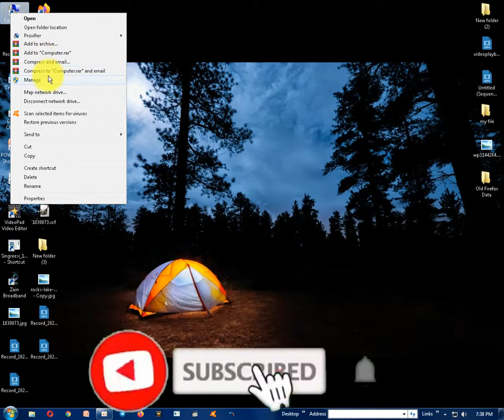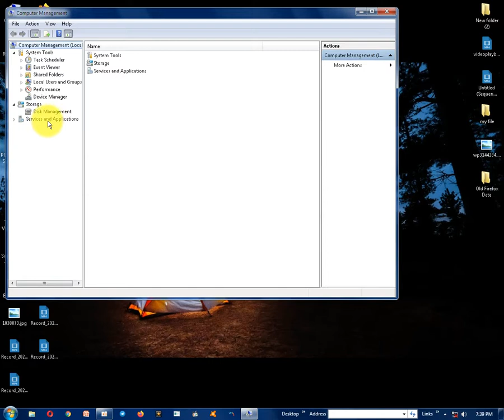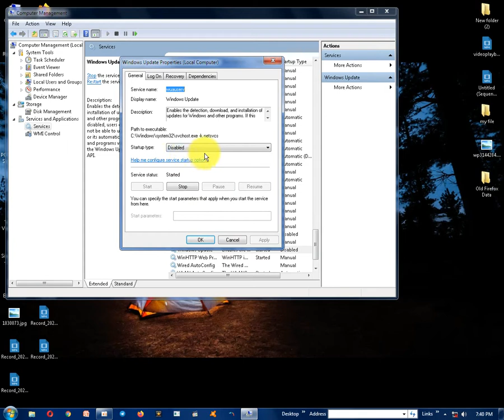Windows 10 auto updates සහදහටම නවත්තමු! How to stop Windows 10 auto updates in sinhala